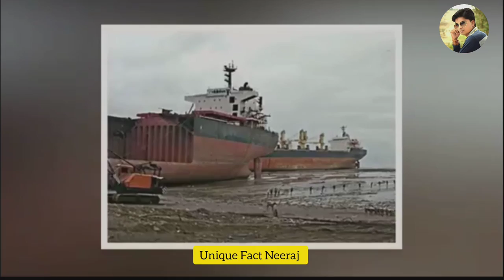टाईटैनिक से तीन गुना बड़ा जहाज़ कैसे डूब गया 😱l costa concordia l taitanic l biggest ship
Ship
ship sinking
Facts therapy
how to make
how to make ship
how to
unique fact neeraj
mystica land
fantastic fact
sabse bada jahaj
big ship in the world
biggest ship
cruise ship
indian ship
sabse bada jahaj kaun hai